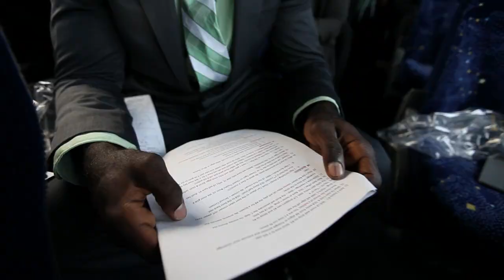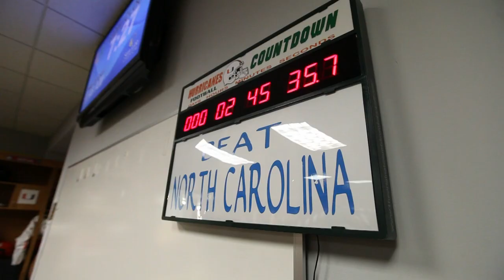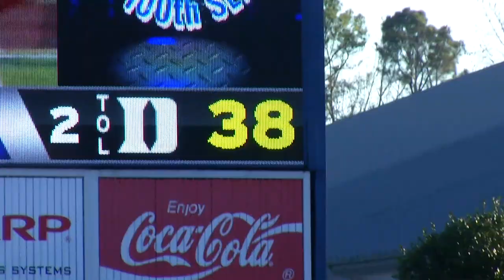Miami 2012 Football Season - Brick by Brick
Miami's 2012 football season began with a metaphor: "brick by brick" and building things right, one brick at a time. In the final Raising Canes episode of 2012, here's the season review.